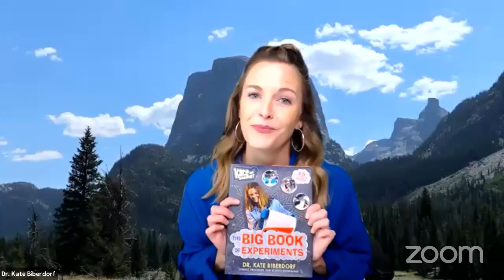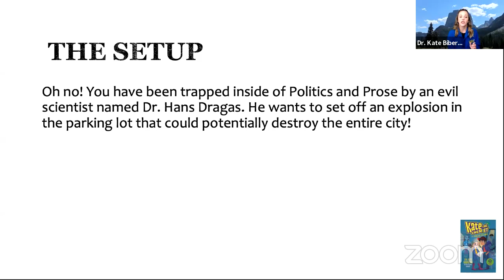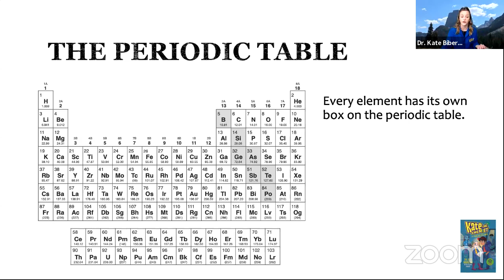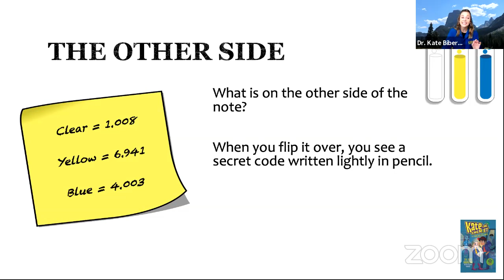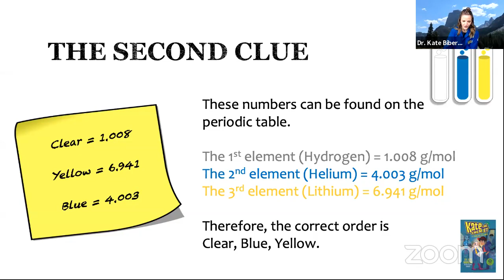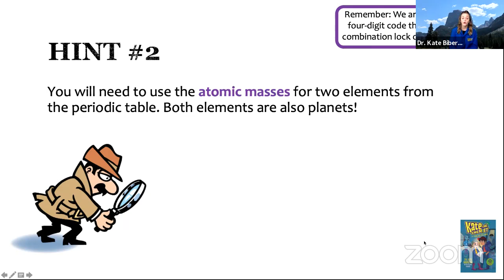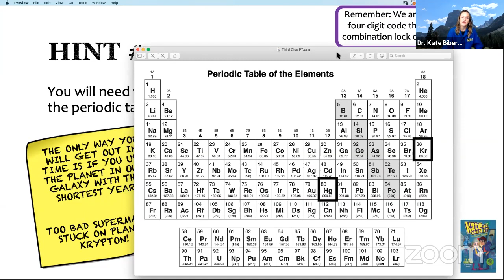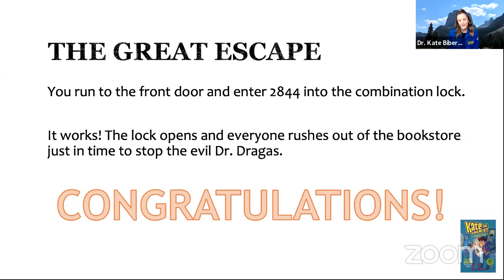P&P Live! Dr. Kate Biberdorf (AKA Kate the Chemist) | THE GREAT ESCAPE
What happens when you combine science and teamwork? Kate and her friends are about to find out. When their teacher sets up a science-themed escape room, they’ll need to pool every bit of knowledge they have to solve the puzzle and get out in time. Join us for a one-of-a-kind event with Dr. Kate Biberdorf, who will lead viewers through their very own interactive STEM escape room adventure!

As a scientist, Dr. Kate Biberdorf is passionate about reaching students of all skill levels with a theatrical and hands-on approach. Her engaging, often explosive presentations are all about fun. Dr. Biberdorf breaks down the stigma around women in science as she breaks down compounds onstage.
Ages 8-12